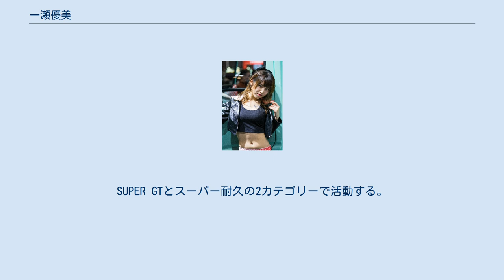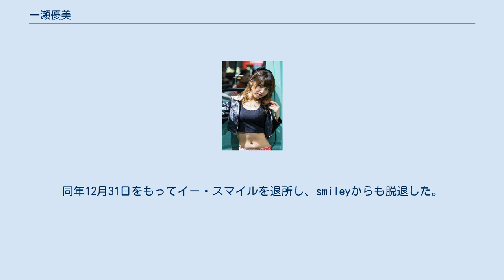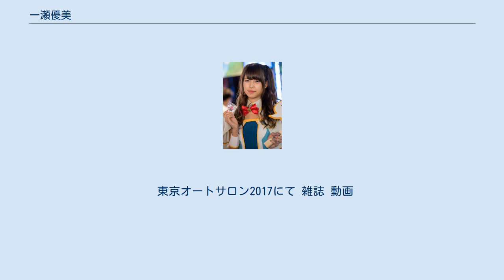一瀬優美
一瀬 優美（いちのせ ゆうみ、1993年〈平成5年〉10月5日 - ）は、日本の女性モデル、タレント、元レースクイーンである。
本名及び旧芸名は「中山 優美」（なかやま ゆうみ）。
 2013年、鈴木花純と共にガールズユニット「あいりす」を組んでライブ活動を行う。
2014年『ミス湘南2014』にエントリーし、フォトジェニック賞を受賞。
 2015年『フロンティアキューティーズ』の一員としてレースクイーンデビュー。
SUPER GTとスーパー耐久の2カテゴリーで活動する。
 2016年、所属事務所をファクトからイー・スマイルに移し「一瀬優美」に改名。
同年、SUPER GT『Rn-SPORTS ADVAN GAL』とスーパー耐久『REAF REAL ESTATE KiiVA GIRLS』を兼任する。
 2017年はSUPER GTで『LEXUS Team LeMans“Owltech Lady”』を単独で務める一方、スーパー耐久では小山桃、廣瀬美咲と共に『T's CONCEPT“T's GIRL”』を務めた。
 2018年5月、同じ事務所の森園れん、宮本りおと共にガールズユニット『smiley』（スマイリー）を結成する。
 2019年はD'stationフレッシュエンジェルズのメンバーとして活動。
森園が2016年、宮本が2018年とこの年にメンバーを務めており、これでsmiley全員がフレエン経験者となった。
 2020年1月19日に出演した「ラピカ撮影会」においてレースクイーン卒業を表明。
同年12月31日をもってイー・スマイルを退所し、smileyからも脱退した。
現在はフリーで活動している。
 東京オートサロン2017にて 雑誌 動画